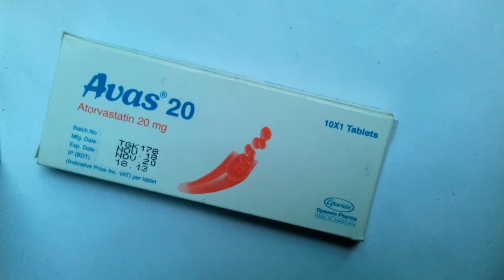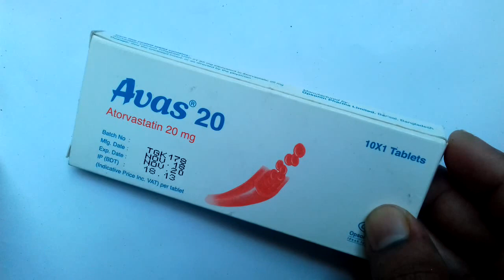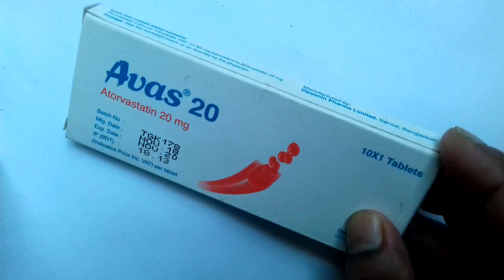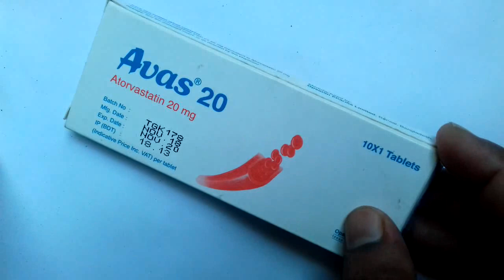Avas 20 mg Atorvastatin 10 mg / 20mg / 40mg tablet uses, side effects রক্তের চর্বি নিয়ন্ত্রণ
Avas 20 mg  Atorvastatin 10 mg / 20mg / 40mg tablet uses, side effects

Drug Name : Avas 20 mg
Group name of Medicine : Atorvastatin 20  mg
Manufacturer Company Name : Opsonin Pharma